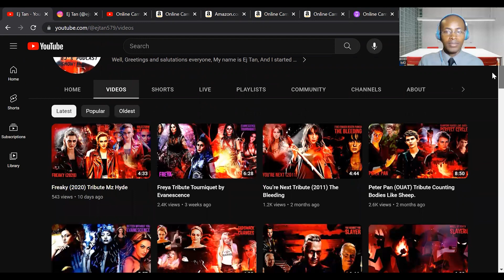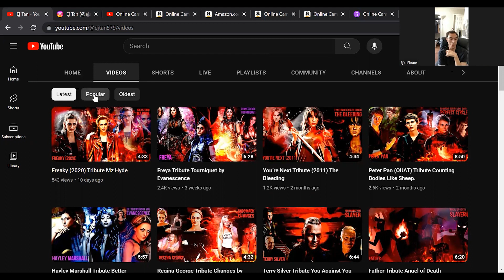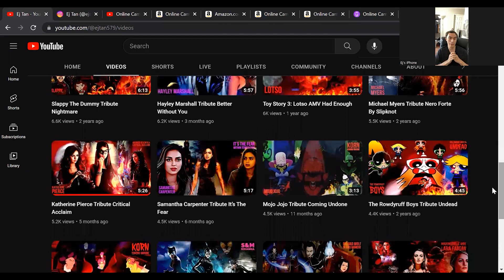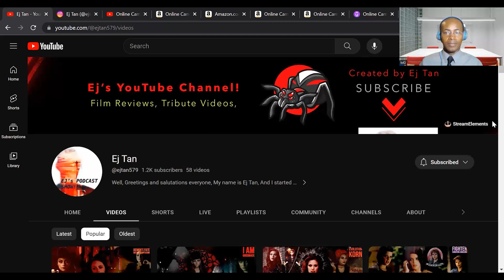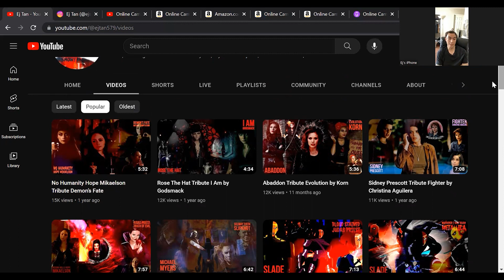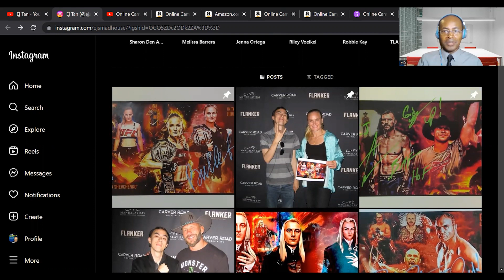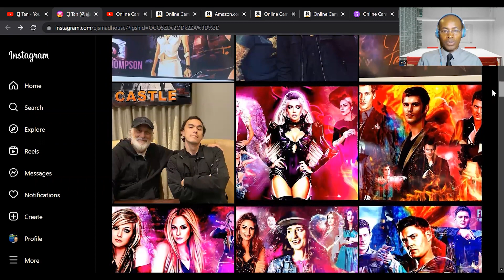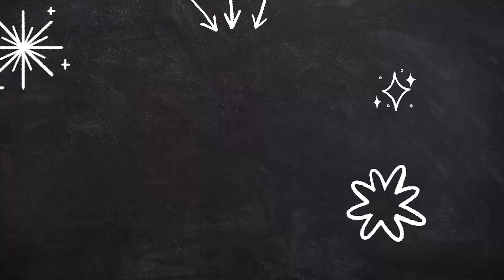About YouTube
Amazon Best Sellers (Earns Commissions)
Amazon Back to School Deals (Earns Commissions)
Online Campus School :
Check out here to get all of our Courses :